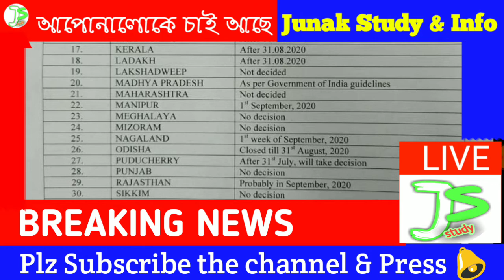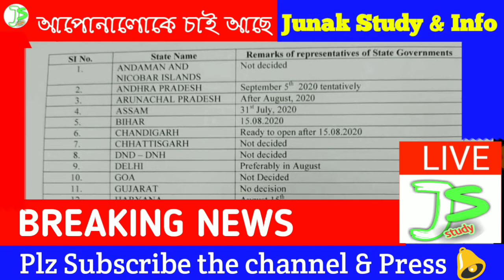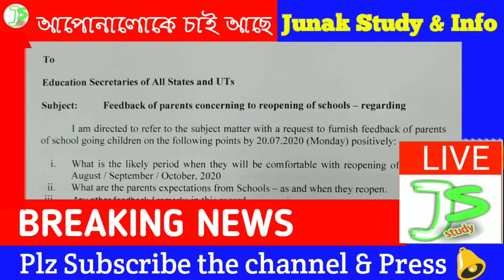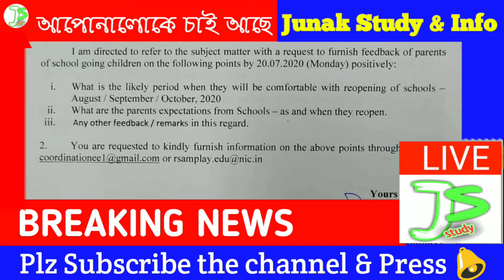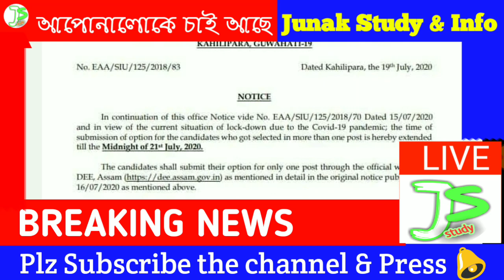অসমত স্কুল কেতিয়া খুলিব আৰু TET শিক্ষক নিযুক্তিৰ শেহতীয়া খবৰ দুখন নতুন জাননী